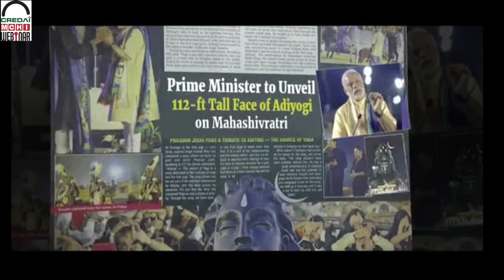CREDAI-MCHI and NAREDCO LIVE - With Sadhguru in Challenging Times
Friday 22nd May 2020

Rebuilding the Nation and New Avenues for Real Estate

Panelists:
1. Mr. Boman Irani
CMD, Rustomjee Group

2. Mr. Irfan Razack
CMD, Prestige Group

3. Mr. Jaxay Shah
MD, Savvy Group

4. Mr. Kishore Bhatija
MD, K Raheja Corp

5. Dr. Niranjan Hiranandani
Co Founder & MD, Hiranandani Group

6. Mr. Rajeev Talwar
CEO, DLF Ltd.

7. Mr. Shrikant Joshi
CEO, L&T Realty

8. Mr.Vikas Oberoi
Chairman, Oberoi Realty